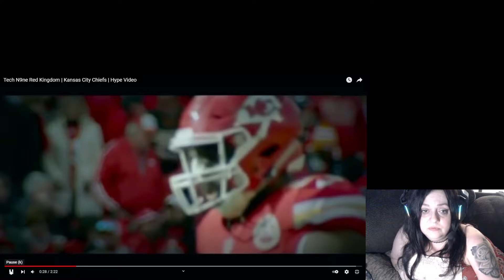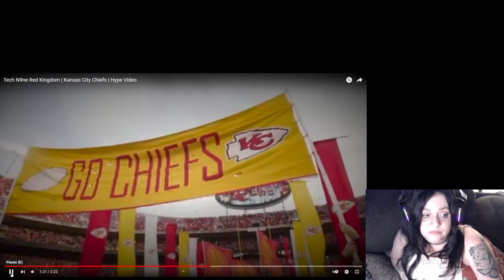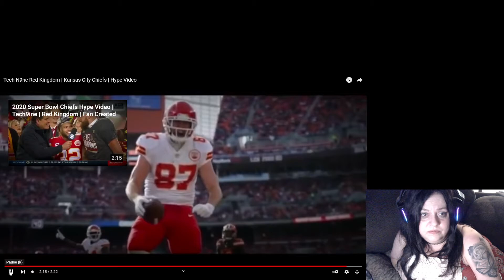TECH N9NE : RED KINGDOM